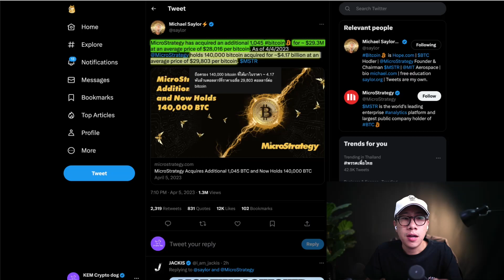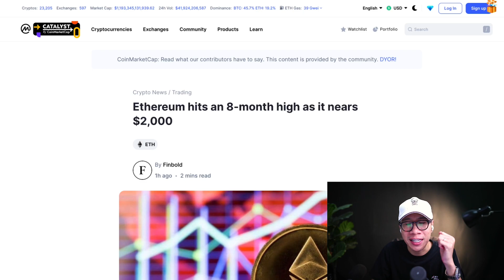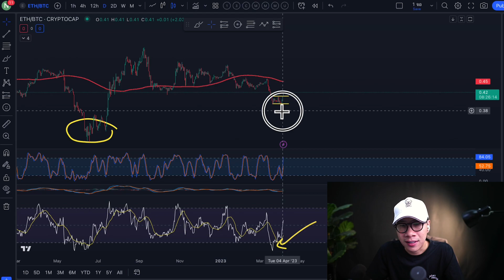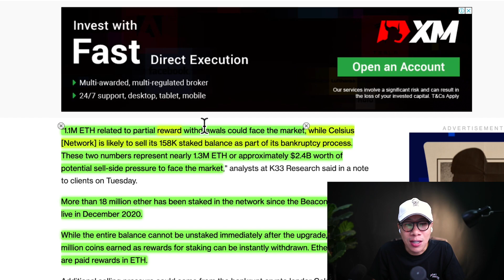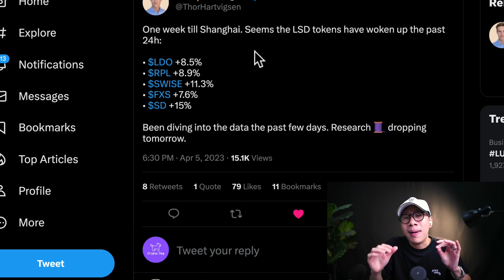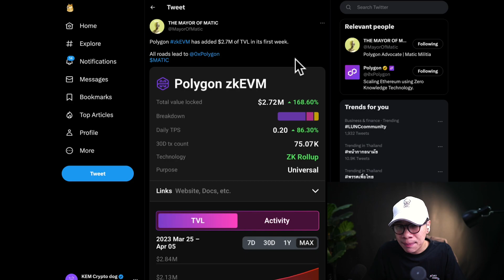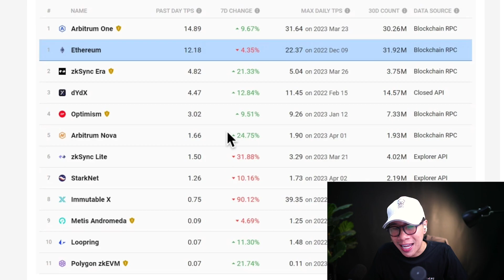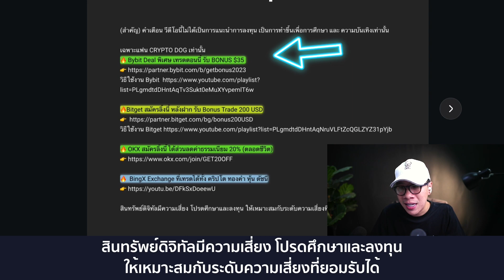เรื่องใหญ่ เหรียญ คริปโตกว่า 2 พันล้าน อาจโดนเท หลังจากนี้ / ALTCOINS MATIC LIDO ARB ETH BTC